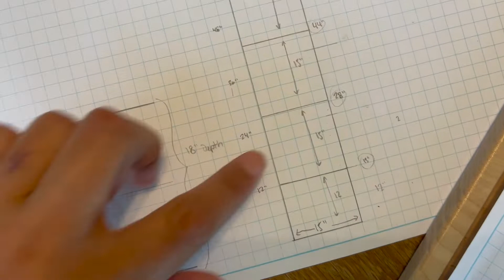Happy To Do It! | JUNE 2022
VLOG 386 I can clean things now and I'm excited about it! I had a terrible lunch experience. Happy Father's Day! My boys took a trip to Bristol, TN.

0:00 Intro
0:14 Just woke up kid
0:55 my limit
1:42 Break from them
2:13 Need to do
2:30 laundry time
3:13 Dishes
4:12 Happy Father's Day
4:31 Staying low-key
5:20 Tiktok inspired
6:25 Lennox & Danny's trip
6:52 Happy to do it
8:08 Gobs of sunblock
8:38 I wanna take a nap
9:29 Lunchtime FAIL
12:23 Sticking around for safety
12:55 In the clear
13:13 In a funk
13:34 The less sun the better
14:48 Off to the pool
15:20 berkenstocks and a dress
15:50 Pantry draft
16:35 To-do list
16:52 Activities today
17:14 Vlogs in the queue
17:22 Crude ending to this vlog

I'M SOCIAL!!

I'm Dee! I started this channel back in 2013 with hopes of making fun content that might brighten someone's day. I now consider this a video diary of my almost daily life. I'm a stay-at-home mom of 3 (our 4th is now an adult child!) and wife to my amazing husband Danny. We homeschool, we travel, and we cook, among other things!  I hope you enjoy what you watch here and decide to hang out with me on the regular!

In it For The Sugar Rush